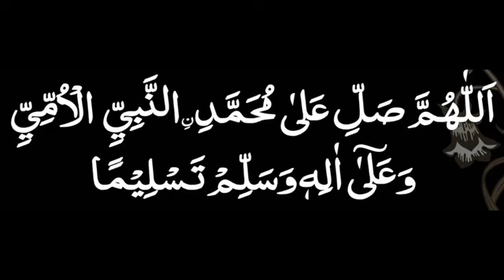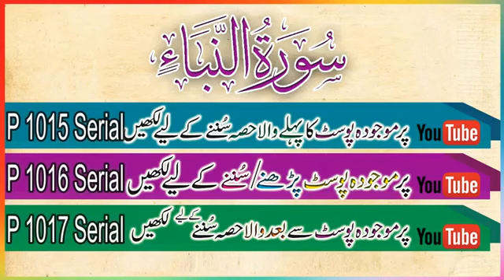S78 Serial. Surah Naba. Ayats 16-22. Para No 30. Surah No 78.